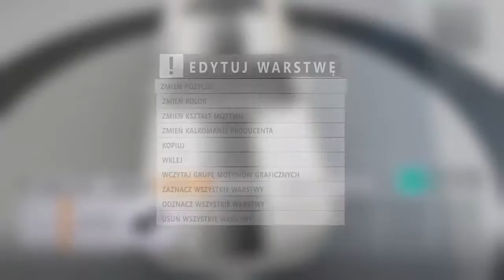Mustang montage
Montage made in a collaboration with Mate!

Song used in this montage has been made by my brother himself. It is a piano cover of the Sail - Avolnation